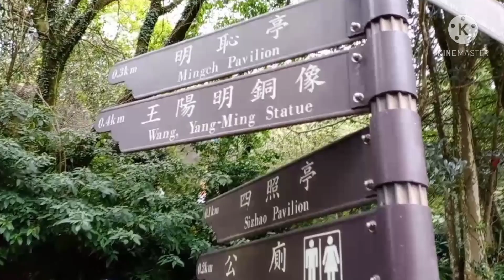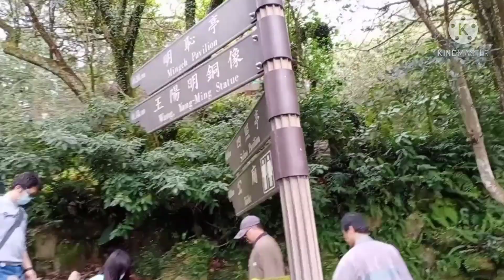YangmingshanMountain beautiful view at center of the forest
Yangmingshan mountain located in Taipei Taiwan from Taipei main train station take a mrt redline to Jiantan station then take a bus number 260 all the way or take a taxi from Jiantan.
Enjoy exploring the mountains of Yangmingshan...
JoyC Island TV